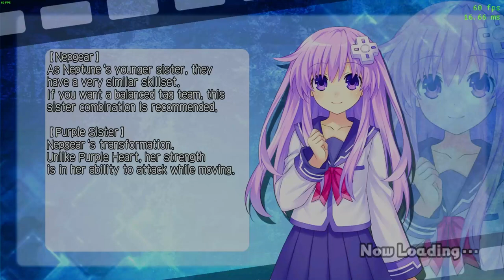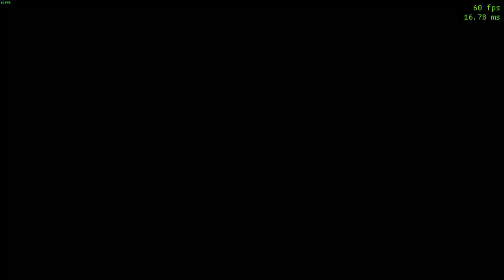MegaTagmension Blanc save file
(all coop missions online are finished)

save directory:
just extract the save folder in your steam saves directory:
..\steamapps\common\MegaTagmension Blanc + Neptune VS Zombies

example:
D:\SteamLibrary\steamapps\common\MegaTagmension Blanc + Neptune VS Zombies

- coop mode completed (all missions are SSS ranks)
- all lily (friendship) levels are maxed
- all costumes and accessories unlocked
- story mode completed